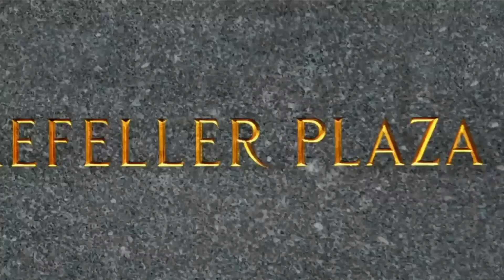Kenneth's New Job | 30 Rock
From Season 6, Episode 14 "Kidnapped by Danger" - Liz's version of Jack and Avery's romance leaves Jack confused about his feelings for Diana; Jenna and Tracy battle Weird Al Yankovic; Kenneth gets a new job at the network.